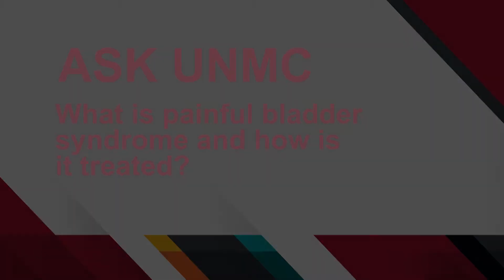ASK UNMC! What is painful bladder syndrome and how is it treated?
Kristin Rooney, M.D., UNMC College of Medicine